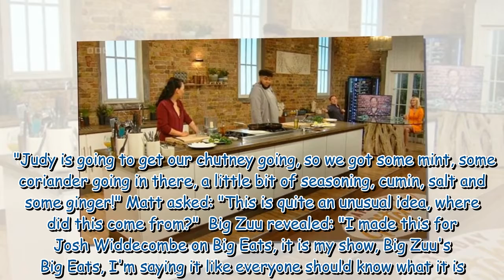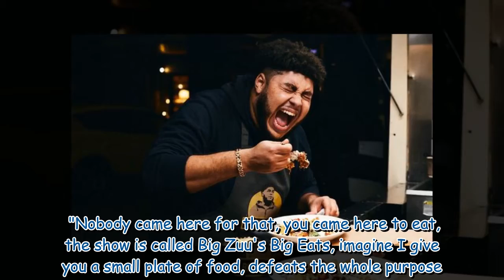Saturday Kitchen viewers 'switch off' after branding guest chef too loud: 'Can't tolerate'